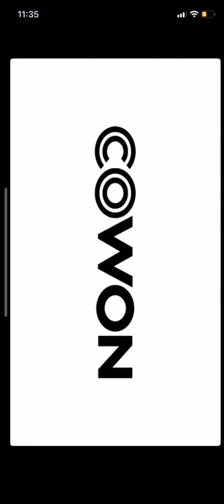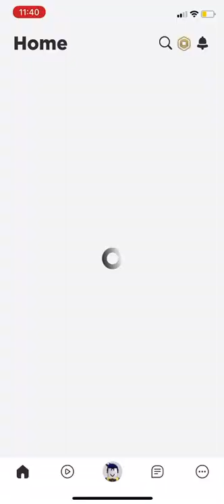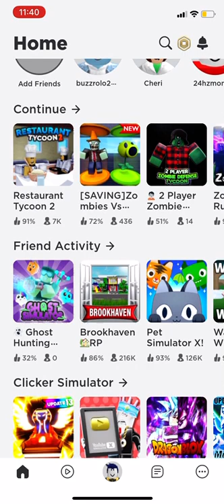Anger of stick 5